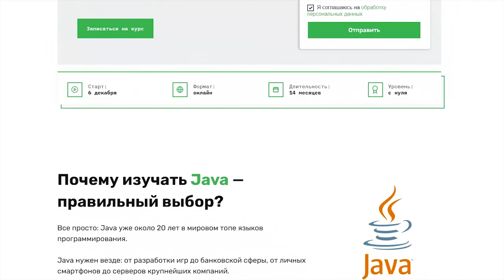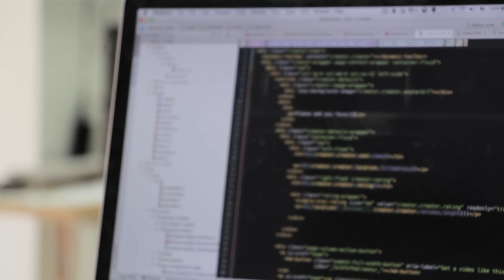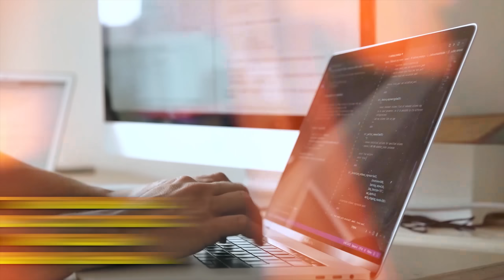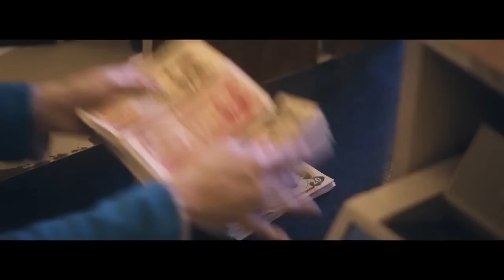Топ 10 Лучших Фильмов 2022 года которые уже вышли в Хорошем Качестве. Новые Фильмы и Новинки Кино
0:00 - Вступление
0:09  - конкурс на 5000 рублей
0:31 - Skillfactory
2:27 - 10 место
3:23 - 9 место
4:17 - 8 место
5:13 - 7 место
6:05 - 6 место
6:30 - 5 место
7:26 - 4 место
8:06 - 3 место
8:53 - 2 место
9:18 - 1 место
10:01 - посоветуй фильм в комментариях!
10:27 - другие выпуски